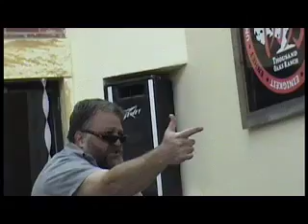"Mother... Mother..."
Chirp chirp. All hail the artiste! Whycome all directors can't be like this guy? Oh, and his cast. Oh his cast. So talented he can't stand them, er it.